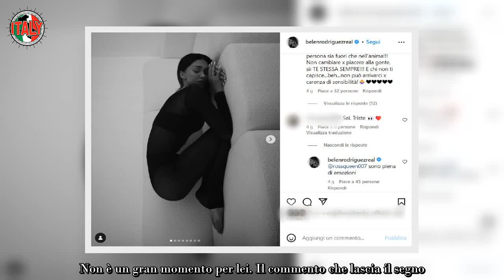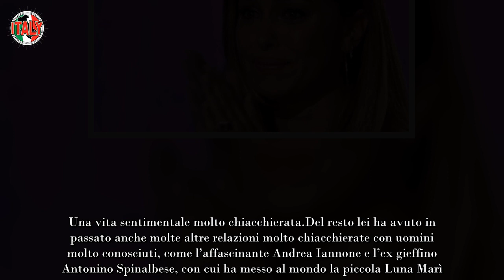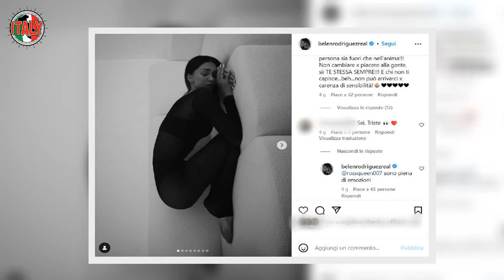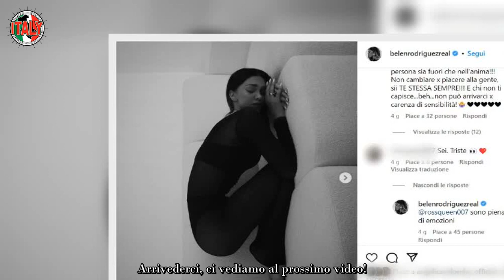Belen Rodriguez, purtroppo non può più tenerselo dentro “Sono piena di…”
Certamente ha trovato il successo, quello con la S maiuscola nel nostro Paese, la meravigliosa Belen Rodriguez. Bellissima e dotata di un’eleganza e una sensualità fuori dagli schemi, è entrata ben presto nei cuori degli italiani per poi non uscirne più. Ha dimostrato di essere una showgirl e una conduttrice molto talentuosa.

L’abbiamo anche vista per alcuni camei in veste di attrice, sebbene pare che tale strada professionale non sia quella che lei voglia percorrere oggi a spron battuto. Belen è poi richiestissima come testimonial per svariati marchi. Inoltre è diventata insieme alla sorella Cecilia e al fratello Jeremias, ai quali è molto legata, una valente imprenditrice nel settore dell’abbigliamento.